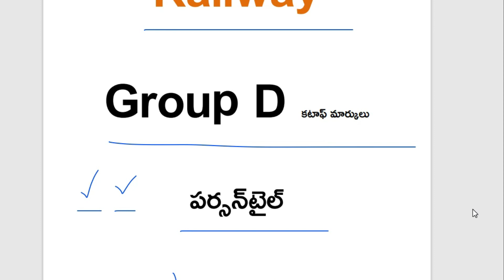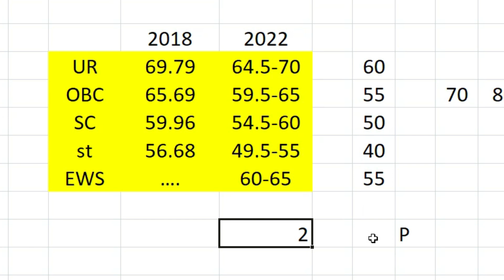రైల్వే గ్రూప్-డి కటాఫ్ మరీ ఇంత తక్కువ : Railway Group D Cut off Marks Latest Information